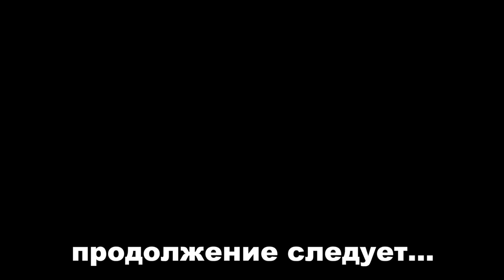Как относятся к русским в Луанде, Ангола. Ремонтируем Дастер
Как относятся к русским в Анголе. Заехали в сервис, починить наш Renault Duster, а точнее вставить стекло, которое нам выбили)